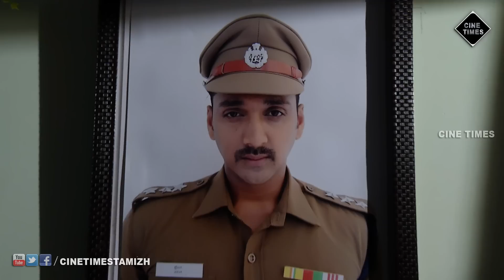Keladi Kanmani Sun Tv Episode 711 01/08/2017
Keladi Kanmani Episode 711

Director : P.Selvam

Cinemotography : Kasinathan

Editor : Bala [Pondy]

Sound Engineer : D.Ganesan

Keladi Kanmani Television Series Uploaded by Cine Times Entertainment